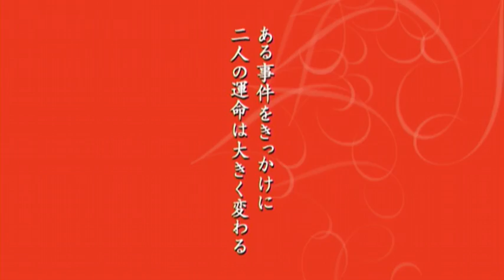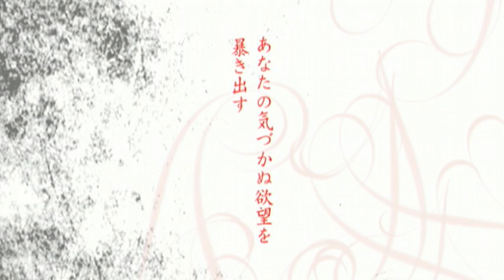陰獣（字幕版）(プレビュー)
あなたの気づかぬ欲望を、暴き出すー　江戸川乱歩の名作「陰獣」が妖艶に蘇る。日本の作家、大江春泥を敬愛してやまないフランスの推理小説家アレックスは、大江の作品を非常に意識した新作を発表し、日本にプロモーションにやってくる。もちろん大江にもできれば会いたいという思いを抱え来日するが、この大江という作家、世界的に有名であるのに、誰一人として姿を見たものはいないという。変わり者を通り越して、病的な感じも否めない人物のようで、会える可能性はゼロに近い。京都でプロモーションを続けるアレックスは、ある日、出版会社の接待でお茶屋へ行くことになる。そこで流暢なフランス語を話す美しい芸妓・玉緒に出会う。彼女との出会いがアレックスの運命を大きく変えてい くことになるが...。